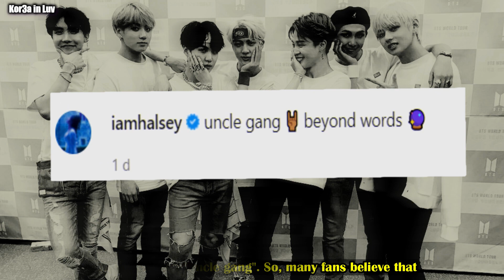Jungkook finally meets his friend's baby, Rm was nervous for this..